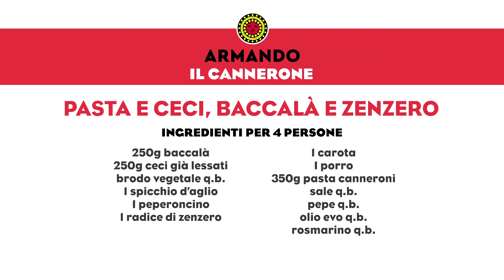Canneroni ARMANDO con Ceci, Baccalà e Zenzero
Da Alessandro Borghese Kitchen Sound: “Pasta Ceci, Baccalà e Zenzero”, una ricetta ricca di gusto e di aromi. L’intenso profumo del rosmarino e le note piccanti e limonate dello zenzero si combinano alla perfezione con il baccalà. Una vera delizia!